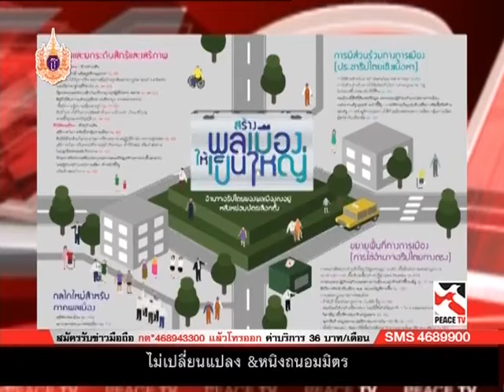เปิดปมสู่ปฏิรูป 21 04 58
รายการ เปิดปมสู่ปฏิรูป กับ พิพัฒน์ชัย ไพบูลย์  นิสิต สินธุไพร และ ธนาวุฒิ วิชัยดิษฐ์ ประจำวันอังคาร ที่ 21 เมษายน 2558 ทางช่อง Peace Tv